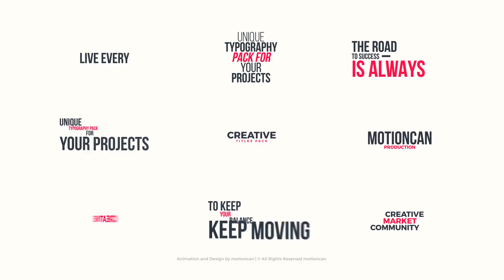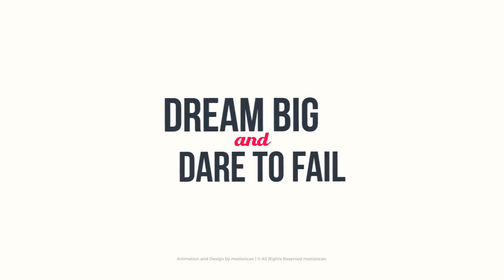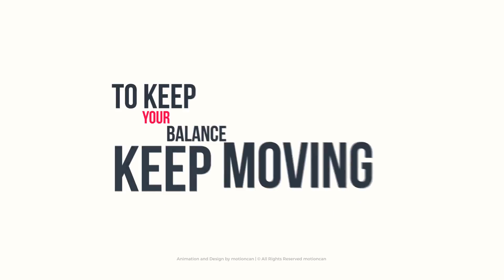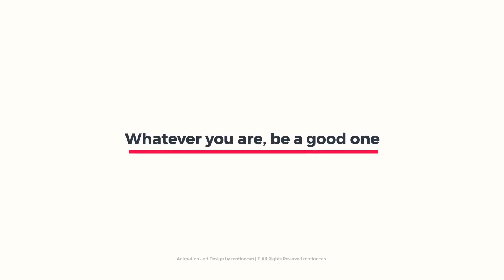Kinetic Typography | After Effects template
Last Update: 11 September 17
Created: 11 September 17
After Effects Version: CC 2018, CC 2017, CC 2016, CC 2015, CC 2014, CC, CS6, CS5.5
Universal Expressions: Yes
Resolution: Resizable
File Size: 2.19mb
Category: (titles)

Description: Kinetic typography - Features : 40 Title Animation Pack 4K (3840x2160) Full-HD (1920x1080) Resolution Easy Customize After Effects CS5.5 or above
Universal Expressions: (works with any AE s language) No Plugins Required Link for free font included PDF Tutorial included Fast Render Color Customization Option Included Updatable project Music for demo by Package includes : 40 Kinetic Titles - project Helpfile PDF Tutorial License information : If you want to know about and Extended License,   All Rights Reserved motioncan - Contact Envato Support...